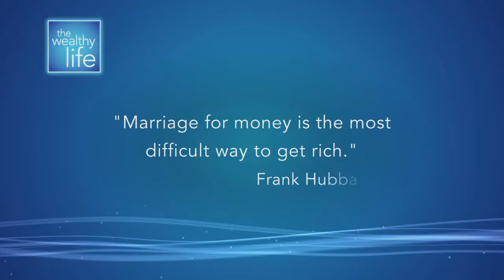How Long to Keep Your Old Tax Records | The Wealthy Life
Should you throw away your old tax records? Join Sybil in discussing how long you should keep your records and what could happen if you throw them away too soon. Season 3 Episode 12 Segment 2